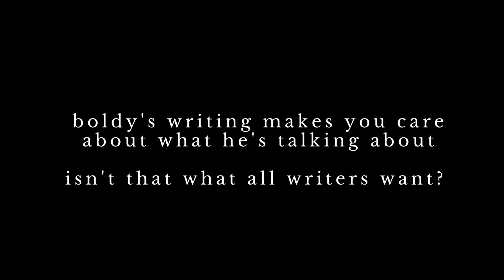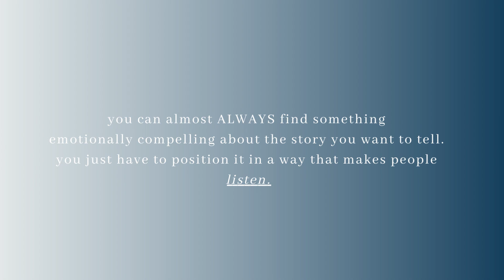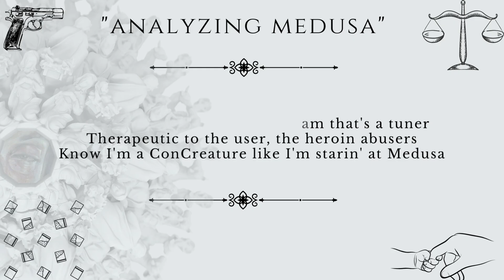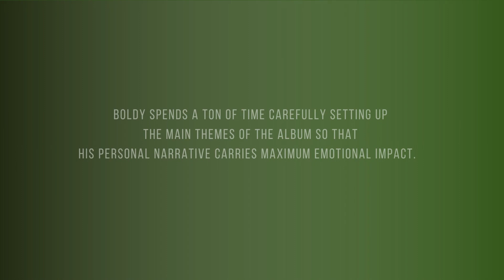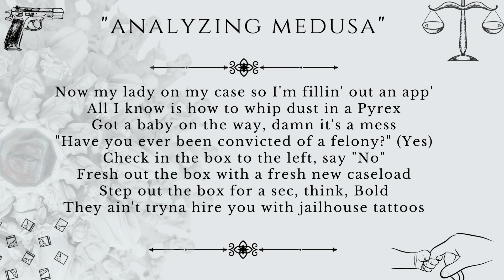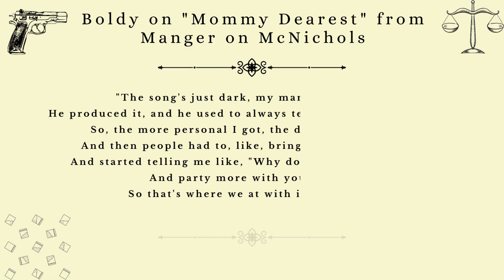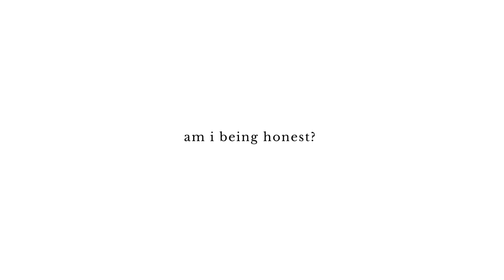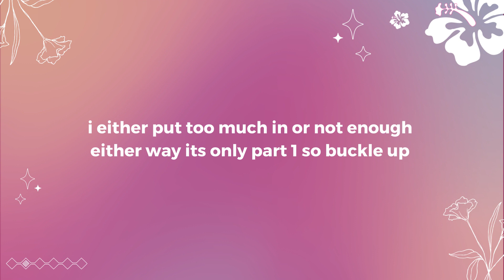What Writers Can Learn from Boldy James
In this video, I analyze what writers can learn from Boldy James and his masterpiece album "Manger On McNichols". I discuss the different ways he writes with emotional impact and urgency and how you and I can do the same in our own projects.

What stands out to you about Boldy's writing style? What other things can we learn from Manger On McNichols?

Also, background music is original and fully composed by me. It's rough but I think it works pretty nicely :)